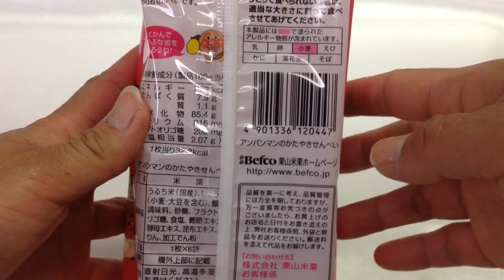ベコフ☆それいけ！アンパンマン☆アンパンマンのかたやきせんべい